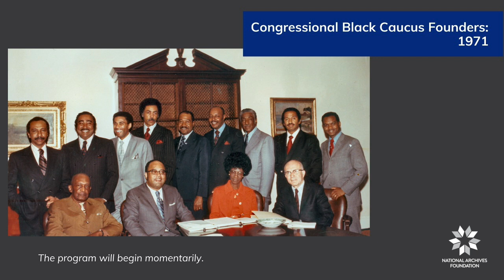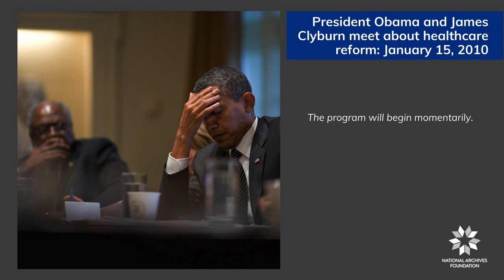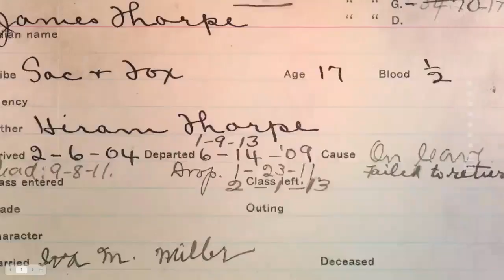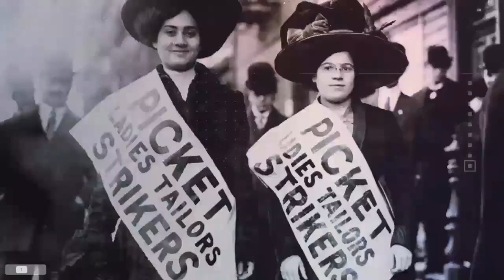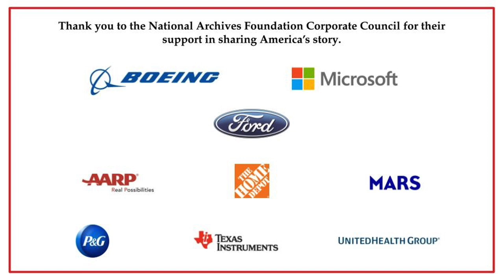Celebrating the 50th Anniversary of the Congressional Black Caucus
Join the National Archives Foundation on June 28 at 5:00pm (ET) for a special conversation to commemorate the 50th anniversary of the Congressional Black Caucus. Discover the intricate history of the Caucus, its original vision, and how it has changed over time.

Moderated by:

The Honorable Rodney Slater, Former Transportation Secretary

Opening Remarks by:

Former Member of Congress and Governor of Michigan James J. Blanchard

Featuring our distinguished speakers:

U.S. House Majority Whip James E. Clyburn

Joyce Beatty, United States Congresswoman (OH-03) – Chair, Congressional Black Caucus

Viewers will learn about the caucus’s growth over time, the members who have risen to positions of prominence, and the power of the Black Caucus in driving the legislative agenda in Congress. Viewers will also learn more about how subcommittees’ work impacts the larger priorities of the Caucus and Congress itself.

This program was pre-recorded.